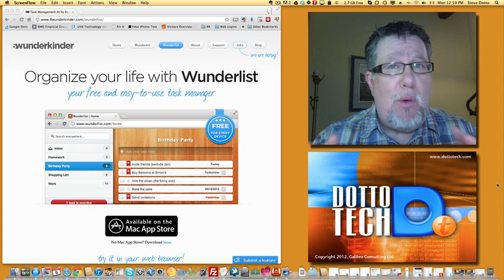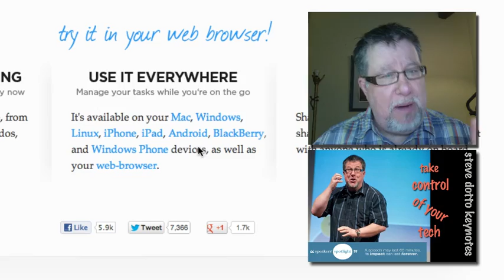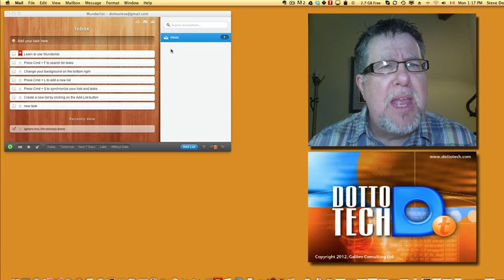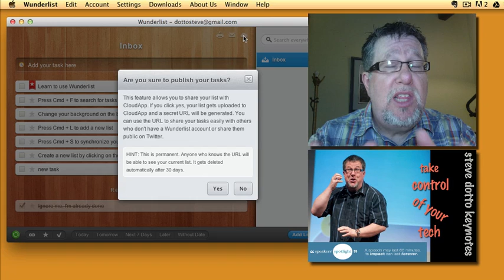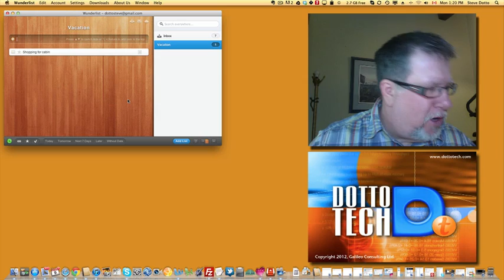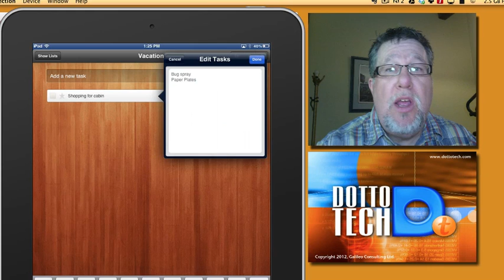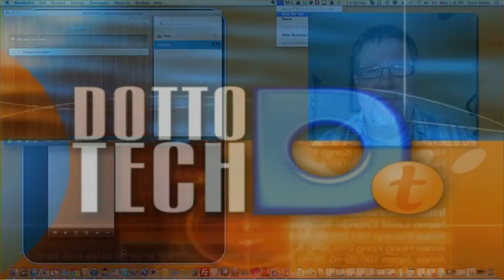Wunderlist Task Manager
Multi platform task manager, Wunderlist.